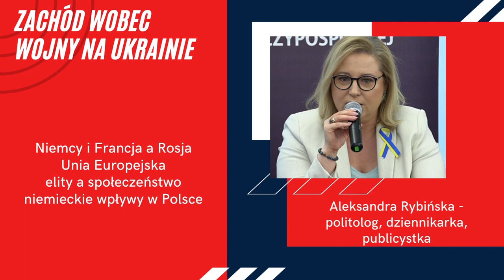Aleksandra Rybińska: Zachód wobec wojny na Ukrainie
Spotkanie z Aleksandrą Rybińską, politologiem, dziennikarką, publicystką.